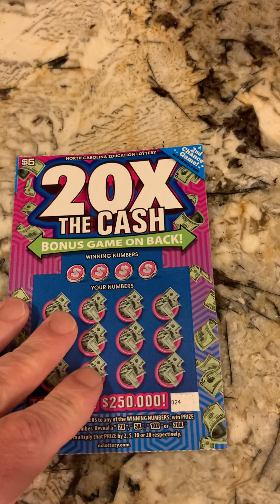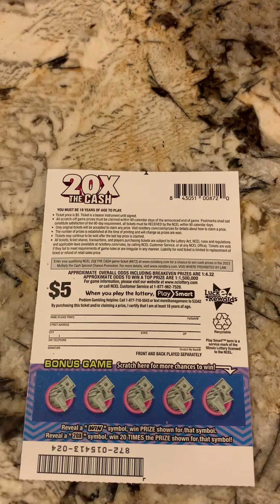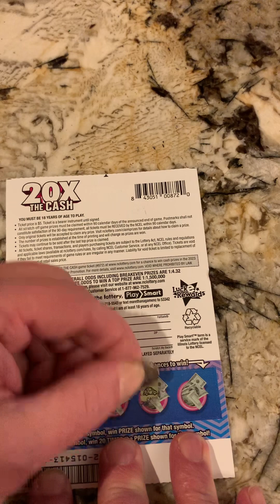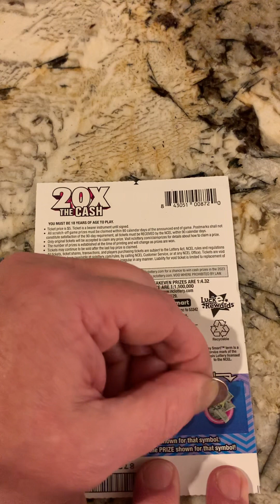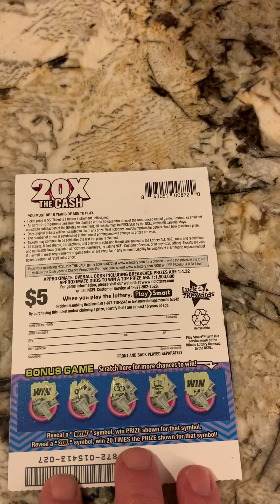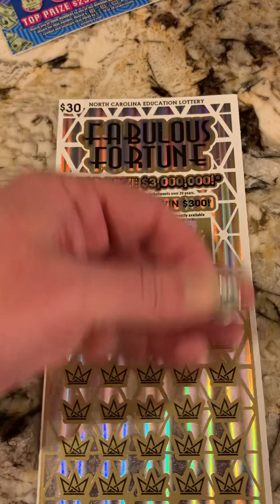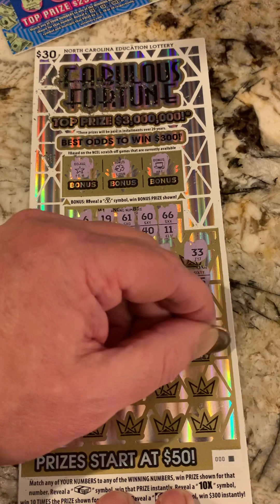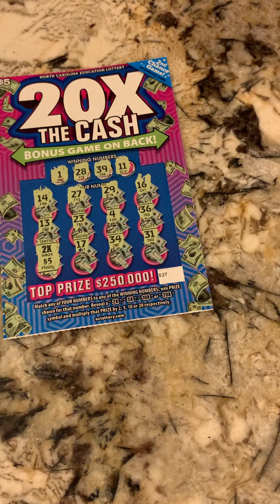NC Lottery Scratch Off - $50 of Tickets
NC Lottery Scratch Off Win!